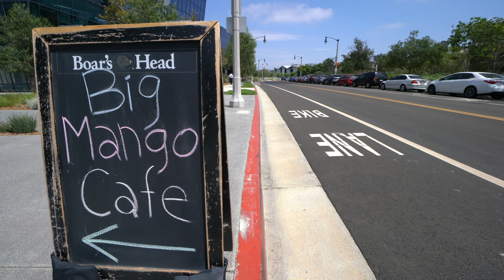Peru vs Ecuador: World cup Spot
Vlog 258 - Oh god I still remember this day. We were so stoked.